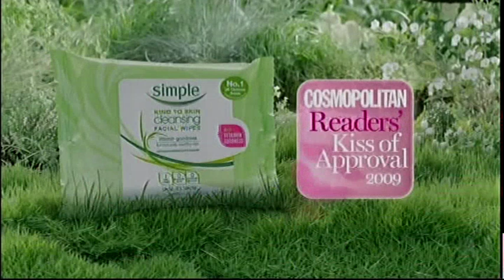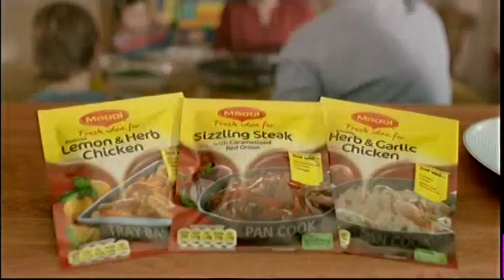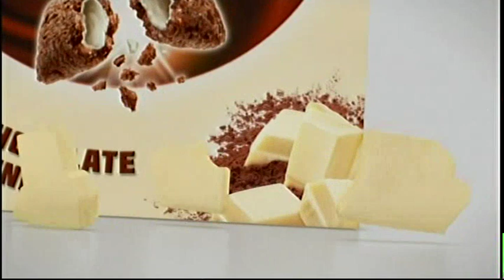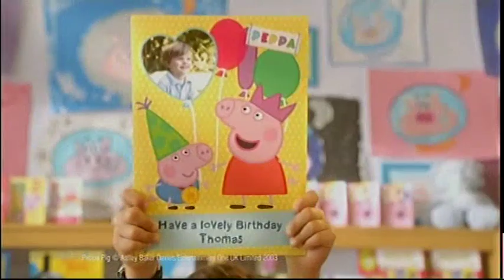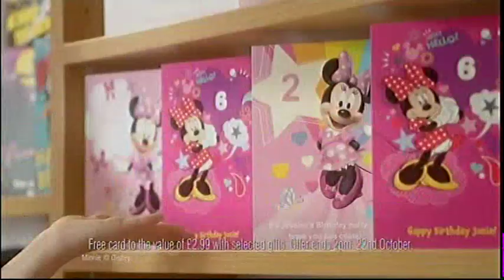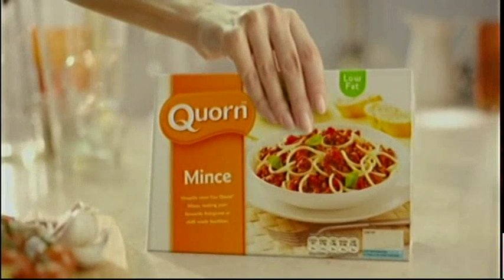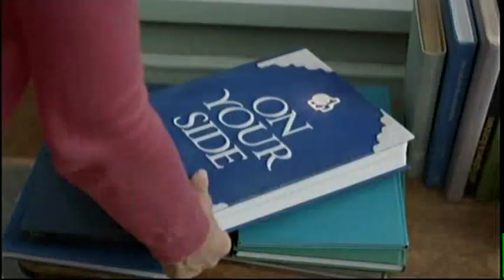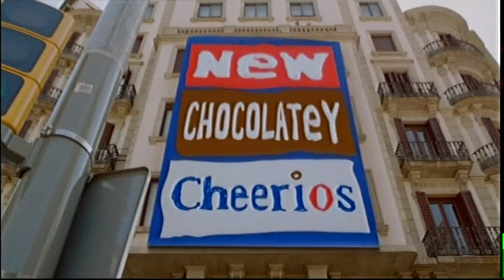Heat TV Continuity - October 2012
Hello! We are TVmusic, aiming to provide the latest in TV news and preserve the best of music TV. Come join us!